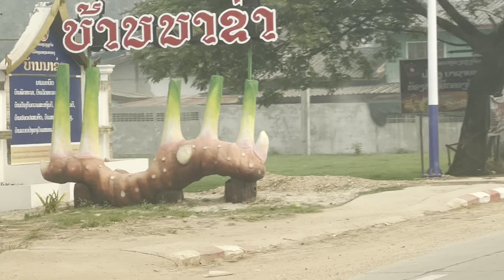คำพูเดีนทางผ่านเสั้นทาง 13เหนือ EP3.